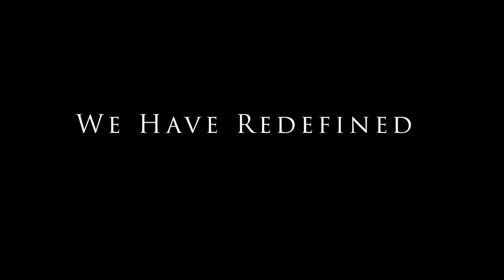Harbourtown Discount Fruit Barn relaunch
Tuesday 20 December
Reopening of the expanded and renaming of the Harbourtown Discount Fruit Barn to the all new and glossy HARBOURTOWN DISCOUNT FRUIT MARKET